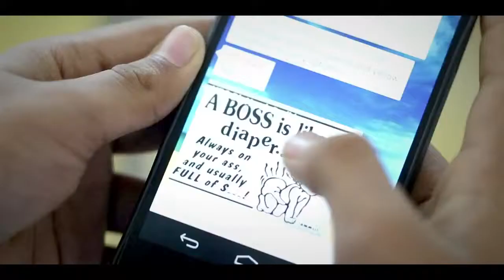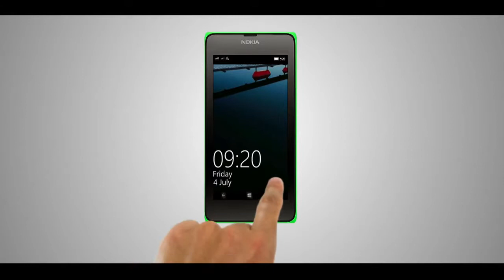The Romeo (The Beauty The Brat) - Dir Keyur N Harsh